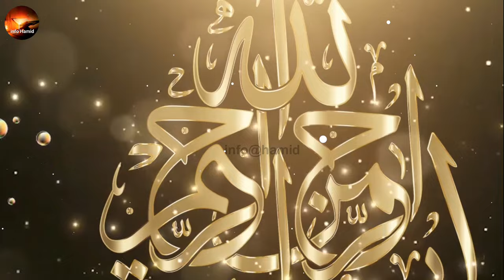Biography of Hazrat shah rukn-e-alam Multani | Tomb of Shah Rukn e Alam History in Urdu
Hazrat Bahauddin Zakariya Multani Complete Story of Life | حضرت بہاؤالدین زکریا ملتانی

Hazrat shah rukn e alam multan
Grandson of hazrat bahawal din zikria
King sultan giyas ud din tughlaq
Hazrat mehboob e ilahi nizam ud din
Hazrat ameer khusro
Shrine of hazrat shah rukn e alam
Shrine of hazrat shah rukn ud din multani
janubi Punjab
Southern Punjab Pakistan shrine of hazrat shah rukn e alam
Shah rukn e alam kon thy
Buzurgan e din,Sufi of Punjab
Hazrat Bahauddin Zakariya
Bahauddin Zakariya Multani
Hazrat Bahauddin Zakariya Multani
hazrat bahauddin zakariya multani darbar
aulia allah ki pehchan
auliya allah ki karamat
bahauddin zakariya university multan
pakistan famous landmarks
multan famous places
multan famous mazar
pakpattan sharif darbar
taunsa sharif darbar
shah rukne alam multan
multan tombs